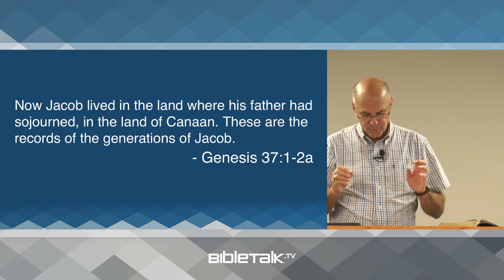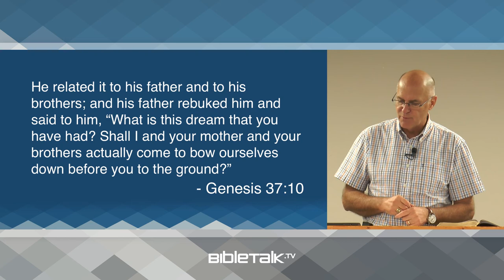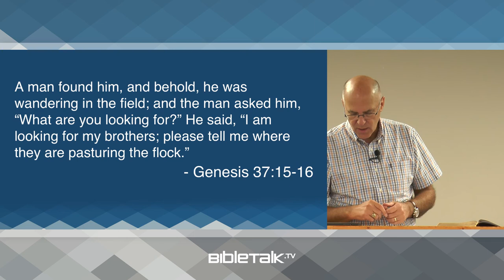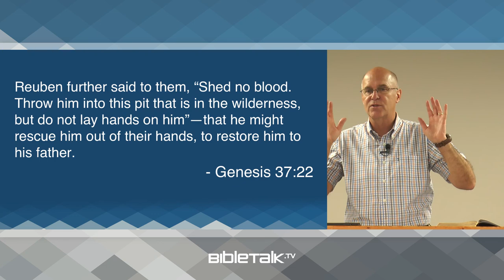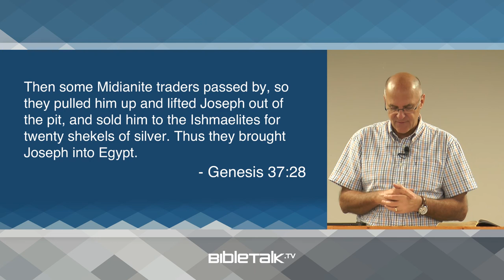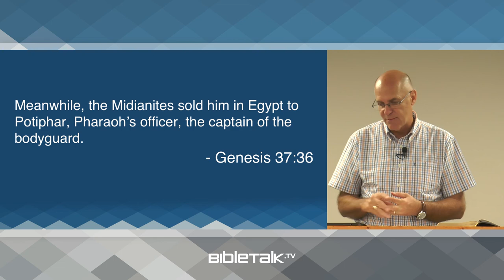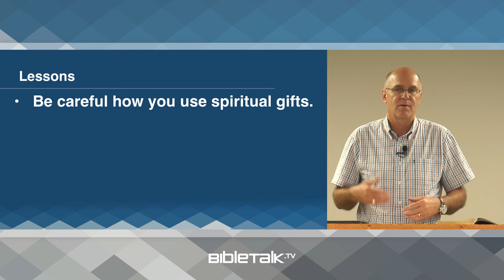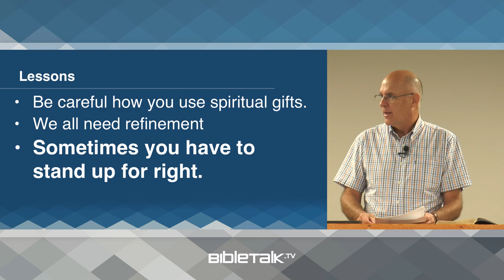The Beginning of the End (Genesis 37 Bible Study) – Mike Mazzalongo | BibleTalk.tv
This lesson begins the story of Joseph, Jacob's son with Rachel, who will become the bridge for the family's travel to and 400-year settlement in Egypt. (Genesis 37:1-36)